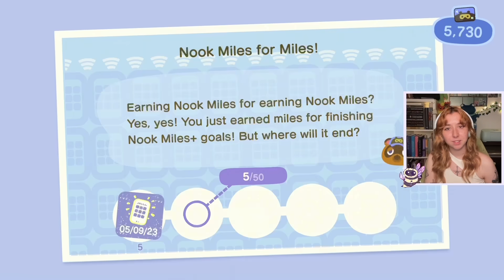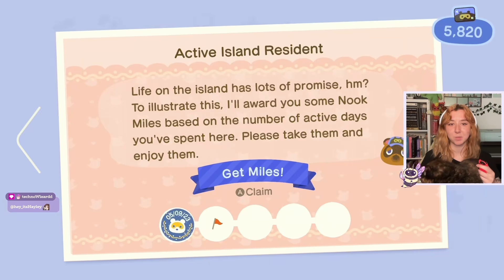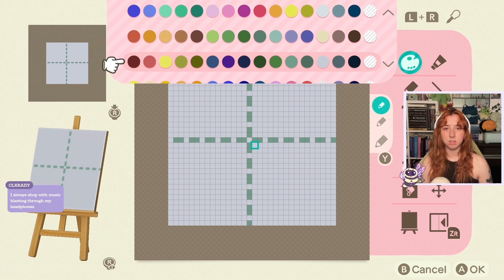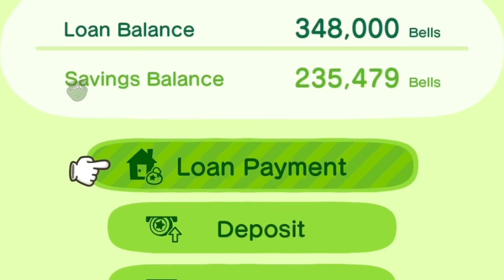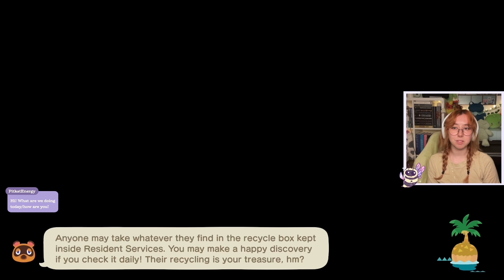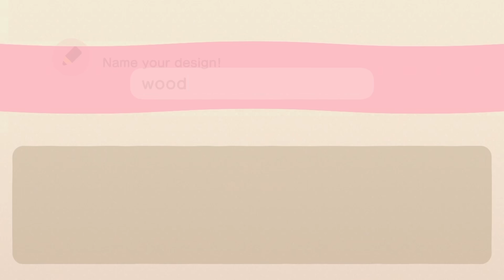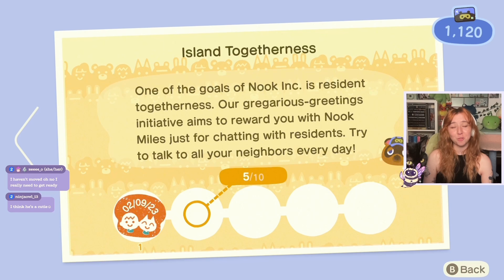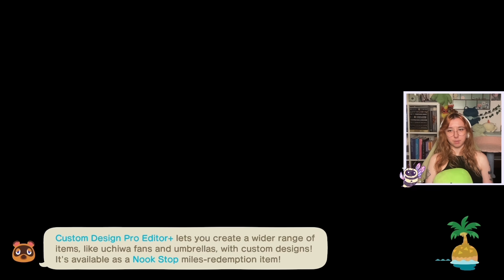I designed my ACNH Island in 30 days Full Movie ✿ Animal Crossing New Horizons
I designed my Animal Crossing New Horizons Island in 30 days without Nintendo online or terraforming. Here is the full movie with each episode of the 30 day island challenge in one video.

This video is made from a clipped-up VOD from a few of my Twitch live streams, be sure to catch me live over there!

(i do get a small amount of commission when you use my link):